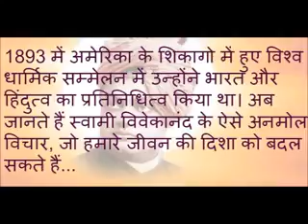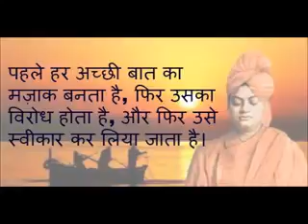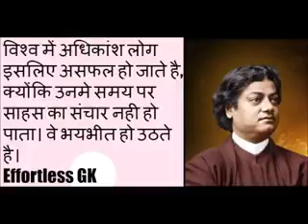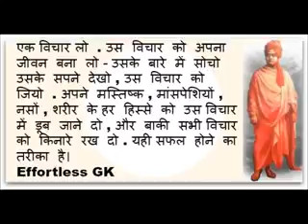Biography of Swami Vivekanand in Hindi